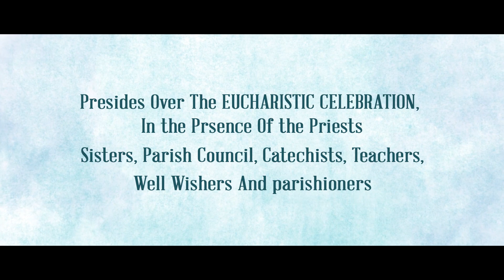R C M CHURCH SRUGAVRUKSHAM GRAND OPENING....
RCM CHURCH